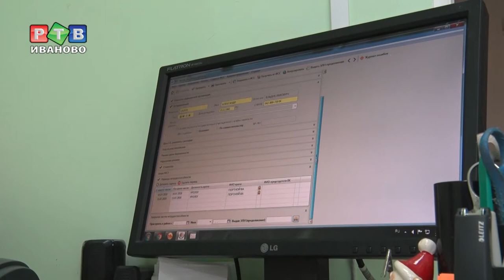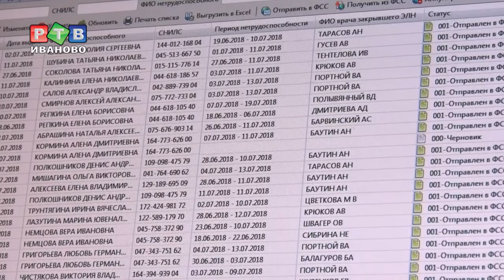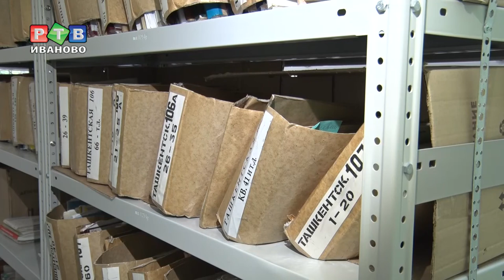Электронному больничному – 1 год